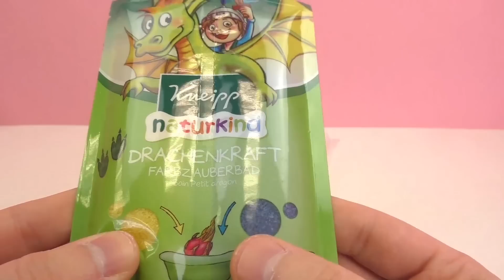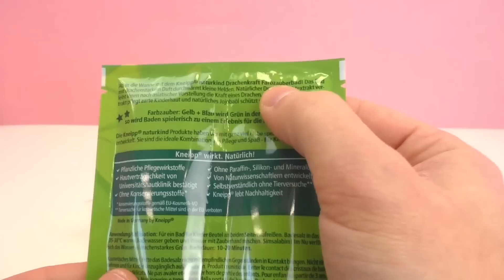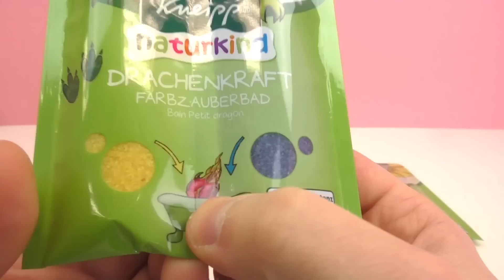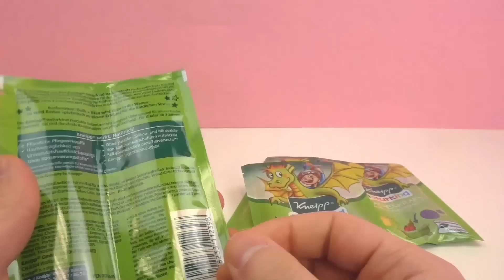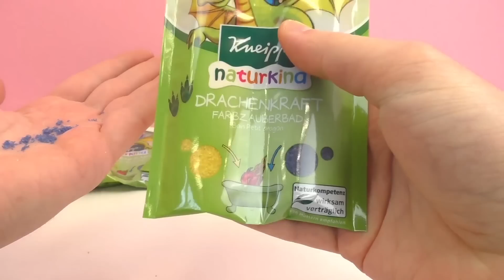Bain magique Kneipp Naturkind Pouvoir du dragon – S’amuser dans le bain à la maison